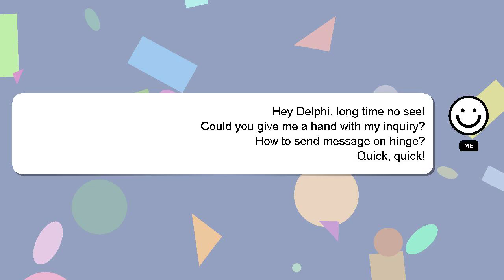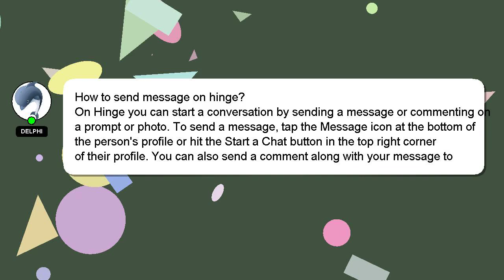How to send message on hinge?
A brief introduction of myself, Hey there, I am Delphi, pleased to make your acquaintance. I am here to help you get the answers you are seeking. - How to send message on hinge?

Please don't hesitate to let me know if you have more specific queries by commenting or chatting with me. Your answer will be acknowledged and appreciated, and I will 'heart' it as a sign of gratitude.

*2 What we are experimenting :*